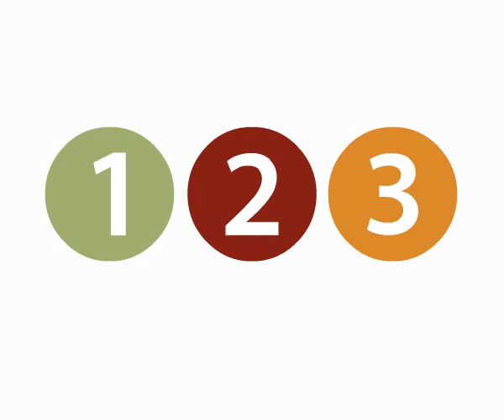myBook Fred Meyer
myBook is an easy to create, fun and new way to save your most cherished photos.